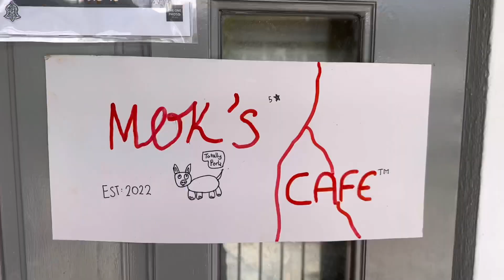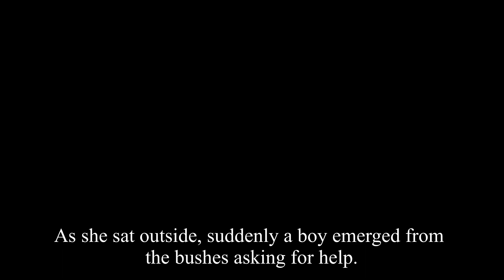It's Made of Kids (Part 2)